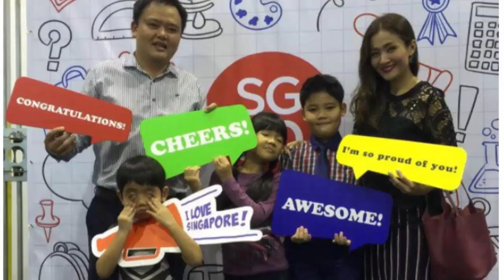តារាជាច្រើនកំពុងសោយសុខនៅក្រៅប្រទេស ,ព្រះ កាយច័ន្ទ ចង់រាំរបាំតែគ្មានអ្នកហៅ